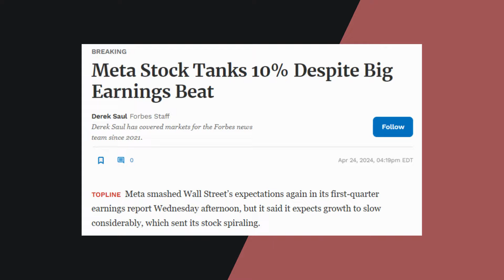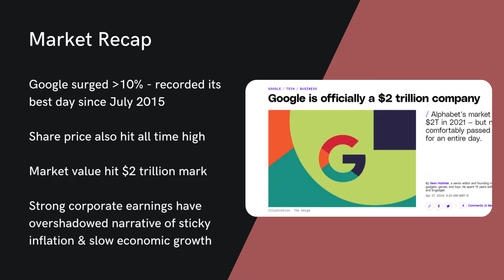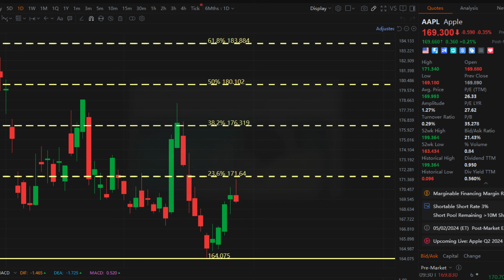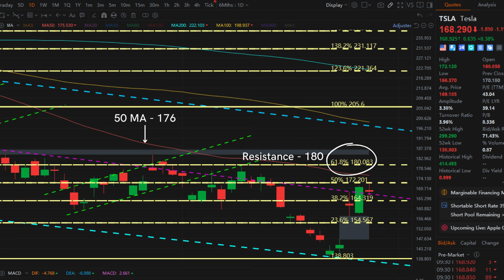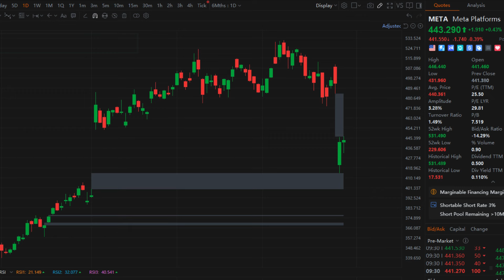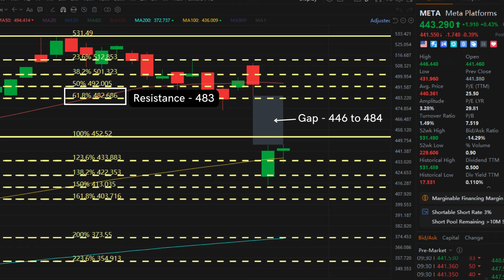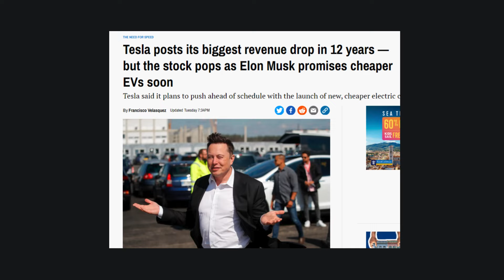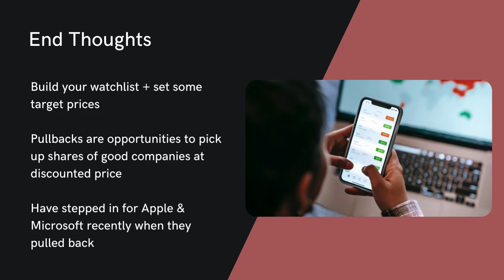Sell in May & Go Away? (US Stock Market Outlook)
What a crazy and volatile week we had! Tesla reported super poor earnings - share price popped 12%. Meta beat estimates - share price plunged 10%. But the market managed to finish last week on a strong note as big tech Google and Microsoft carried the market

In this video, let’s discuss what to expect as we enter a new month. Have included 2 other Mag 7 stocks under the technical analysis segment. So do watch on to find out more!

Stocks covered in the video (technical analysis) – SPY, Apple, Tesla, Google, Meta, Microsoft + Option trades

0:00 – Intro
1:10 – Market Recap
3:41 – Market Outlook
5:04 – SPY Technical Analysis (i.e. S&P500 - Broader Market)
6:53 – Apple Technical Analysis
9:17– Tesla Technical Analysis
12:40 – Google Technical Analysis
14:27– Meta Technical Analysis
16:20– Microsoft Technical Analysis
18:00 – Option Trades
20:09 – End Thoughts